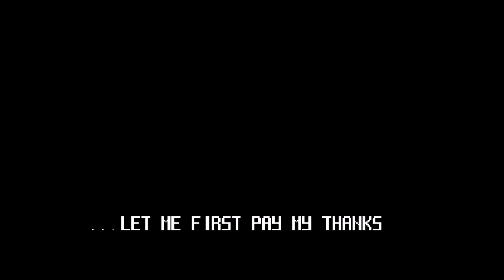The King of Fighters 2003 20th Anniversary Arcade Run - Team Ikari (Neo-Geo)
Game: The King of Fighters 2003
Hack: PS2 Style Portraits (made by 0 Day-S, Eddids, Hiker)
Difficulty: Level 1 (Easiest) (Arcade / Neo-Geo bios)
System: Arcade / Neo-Geo
Arcade Emulator: FBNeo (Fightcade)
Me (Axel Hunter) doing a no commentary and 5th team playthrough of The King of Fighters 2003 for the Neo-Geo version. l play as Team Ikari (Leona Heidern, Ralf Jones & Clark Still).

what's going on, my fighting game crew, this is axel here, and we have an fun fighting games playthroughs for u guys today.
alright today's this video: throughout the whole month of december, we're gonna play a game, that is the last KOF neo-geo game, the last fighting games on neo geo, the first chapter of "Tales of Ash" saga. annnnd, it's just turned 20 years old and that is "The King of Fighters 2003". we're gonna do arcade run of every single teams in this game including team 94' japan team (kyo, benimaru & daimon), 94's woman's fighters team (yuri, mai & king) & sacred treasures team (kyo, iori & chizuru), expect to any bosses, such as adelheid, mukai; maki kagura & kusanagi (the evil version of kyo.).

so, there are 2 endings for all bosses in this game:
#1: to reach adelheid's path, u will face kusanagi as mid boss and u defeat him without a any supers / desperation super moves (using a normal move). you will face adelheid as 1st final boss and then u beat him, u getting the bad ending.
#2: to reach mukai's path, u will face kusanagi once again as mid boss and u defeat him with a any supers / desperation super moves. u will face chizuru & maki kagura as sub bosses, once u beat kagura twins, u will face mukai as the final boss and then u beat him, u getting the good / true ending for some any teams including team 94' japan, woman's fighters team and even sacred treasures team.
so, l will be going for the good / true ending for mukai's path in the game.
soooo yeah, here's a my full 5th playthrough of "The King of Fighters 2003" of me using returning of team ikari from KOF 96 to 2002, such as leona, ralf & clark.

The King of Fighters 2003 (KOF 2003, or KOF '03), also known by fans as The King of Fighters X is a fighting game produced by SNK Playmore for the Neo-Geo arcade and home platforms in 2003. It is the tenth game in The King of Fighters series and the last one released for the Neo-Geo, which served as the primary platform for the series since The King of Fighters '94. It was ported to the PlayStation 2 and Xbox (in North America and Japan only and it was not compatible with the Xbox 360), and was released on both consoles in North America in a two-in-one bundle with the preceding game in the series, The King of Fighters 2002.

The game uses a 3-on-3 Tag Battle format in which players can change characters in the middle of a fight. Each team has one leader with access to a Leader Super Special Move. The narrative of the game involves a new tournament set by "R" with two parallel bosses serving as final bosses. The game is notable for starting the story arc of newcomer Ash Crimson, with the story arc itself titled the "Tales of Ash". Falcoon worked as the main illustrator. Critical reception to this game has been mixed due to the major change of the regular gameplay associated with the series.

The Commander Heidern leaves the Ikari's Team, passing the leadership back to the Colonel Ralf Jones. Leona Heidern, his adoptive daughter, continues to be the frontline soldier of the team.

so yeah, l hope u guys enjoy this my 5th KOF 2003 team playthrough video of 20th anniversary celebration for my channel, and l'll be back to some more fighting game playthrough video contents and as well game over compilation video content very soon as possible.
also be sure to u guys don't forget SMASH the like button, comment & subscribe to the fighting game content, l'm greatly appreciate that. and let's get this GO compilation volume video series to 50 likes and l'll do another new GO compilation volume video very soon.
so, anyways, as always, l hopefully u guys enjoy this my 5th KOF 2003 team playthrough video of 20th anniversary celebration video, l see you for more fighting game content very soon :)
enjoy and this is "The King of Fighters 2003"'s 20th anniversary.